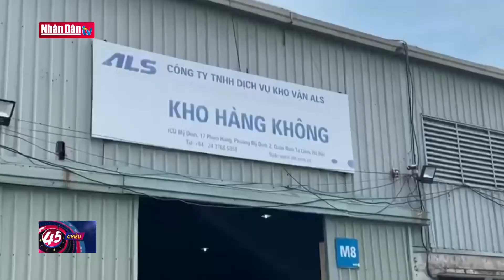Tăng cường quản lý chống buôn lậu và gian lận thương mại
Tăng cường quản lý chống buôn lậu và gian lận thương mại | Truyền Hình Nhân Dân
1. Dự Báo Thời Tiết Hôm Nay